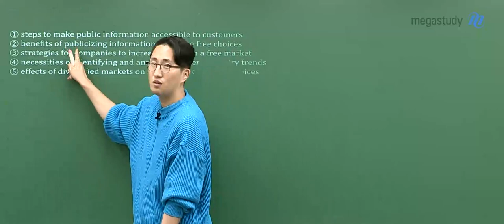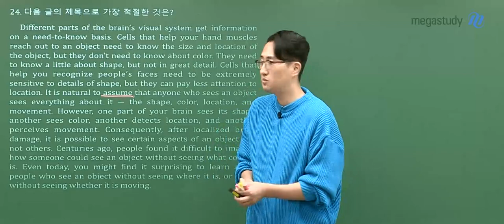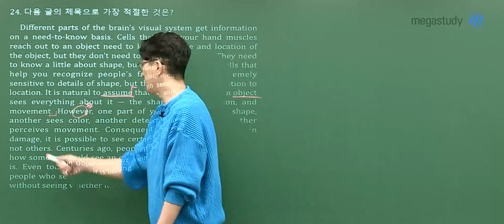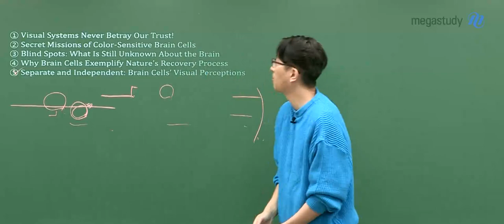[메가스터디] 영어 김지영쌤 - 2023학년도 수능 영어 해설강의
영어 김지영 선생님의 2023학년도 수능 영어 해설강의 영상입니다.